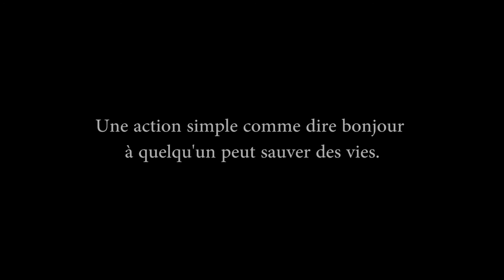Simple Comme Bonjour (Court-métrage d'animation, 2015)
Ceci est un projet final en cours d'animation 2D au Cégep de l'Outaouais que j'ai complété en été 2015.

Le film a pour thème la dépression et l'influence des interactions sociales sur celle-ci.